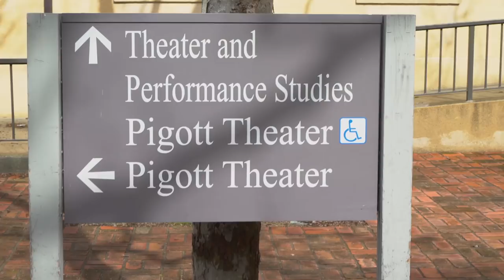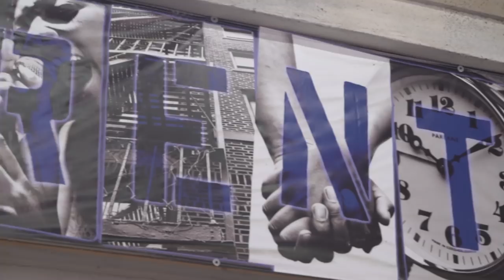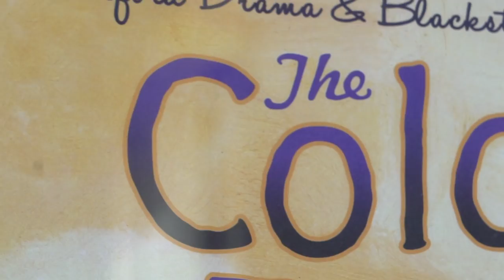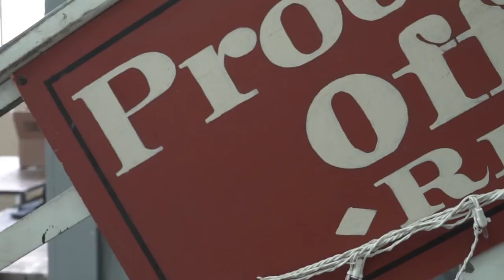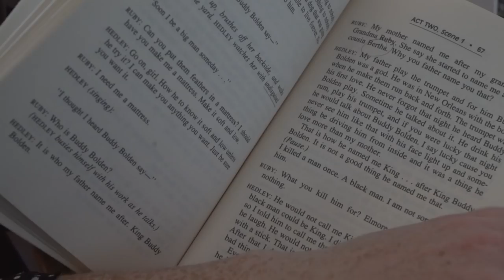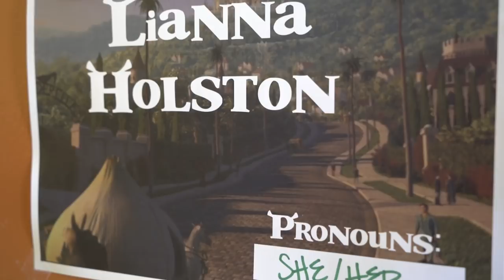A Day in the Life: Stanford Theatre Student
Lianna Holston is a senior at Stanford, studying Theatre & Performance Studies, with a minor in the History of Medicine. Want to see what colleges you could get into today? Try our Crimson's FREE admission's calculator here!

Stanford is one of the best universities on the planet, with some of the most world-renowned departments across the sciences, social sciences, and humanities--and its art departments are no exception. Follow a day in Lianna's life and learn about her experience studying, performing, writing, and producing within Stanford's Theatre programs and through extracurriculars. And listen to Lianna's terrific advice for younger students and her impressions about the most surprising and enriching aspects of her Stanford experience!